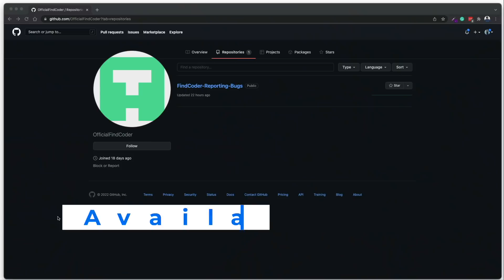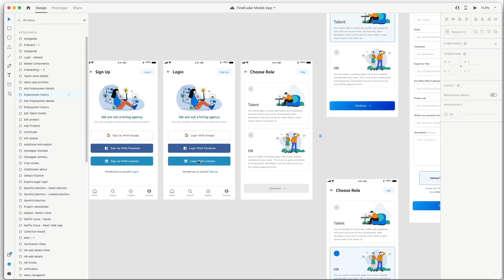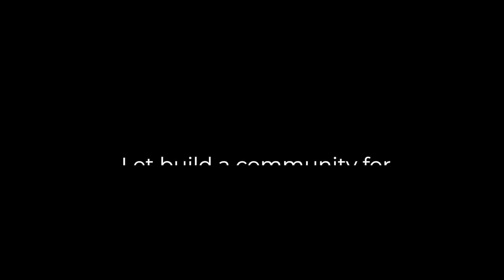The Future Updates